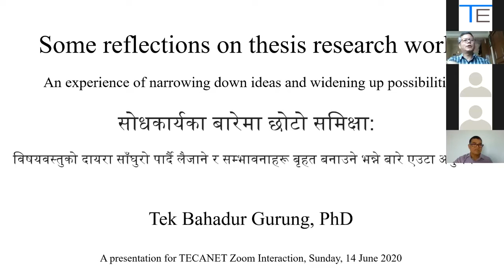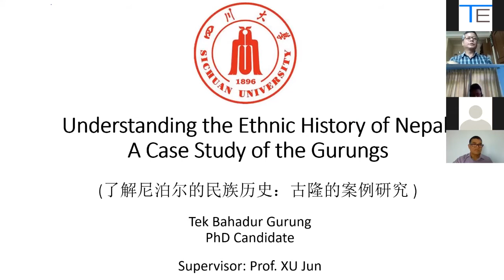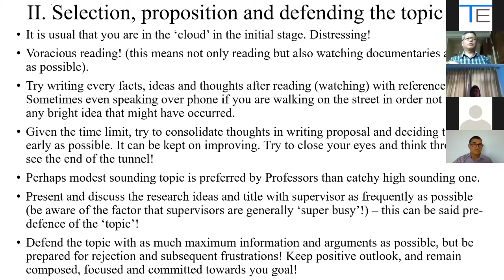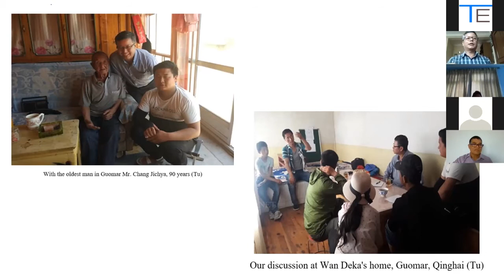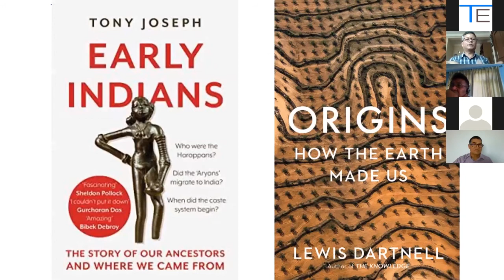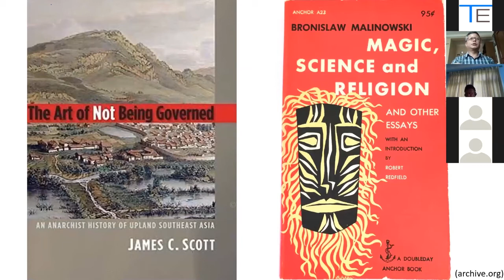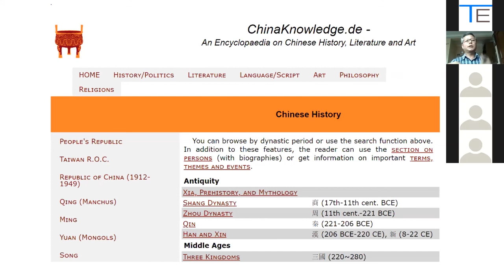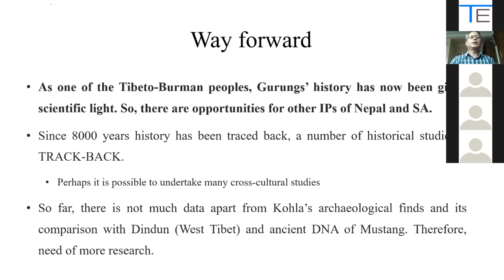Tek Gurung ~ Understanding the Ethnic History of Nepal: A Case Study of the Gurungs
A Seminar/Public Talk
by Tek Bahadur Gurung, PhD*

Some Reflections on Thesis Research Work: An Experience of Narrowing Down Ideas and Widening Up Possibilities

Date, Time and Venue:
Sunday 14 June 2020 (जेठ ३२, २०७७)
11:45 – 12:00 PM (Nepal Time) : Check-in
12:00 – 02:00 PM (Nepal Time)
ZOOM Online

In Collaboration With:
Central Department of Anthropology
Tribhuvan University
Kirtipur

A review of Dr Gurung’s PhD findings by Prof Mahendra P. Lama

*PhD History from Sichuan University, Chengdu, China and MPhil in Social Anthropology from University of Cambridge, UK. Dr Gurung also worked at UNDP Nepal as energy and environment expert.

Tamu (Gurung) Educational and Career Advancement Network (TECANET)